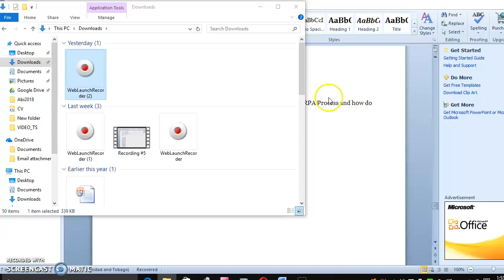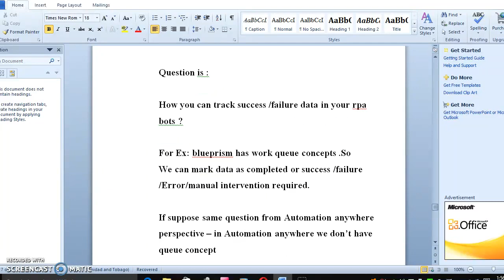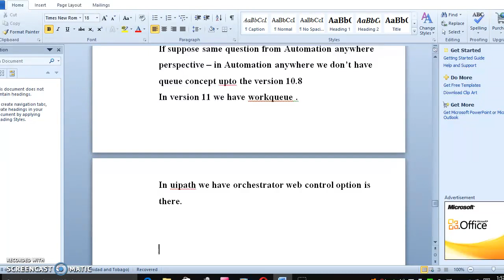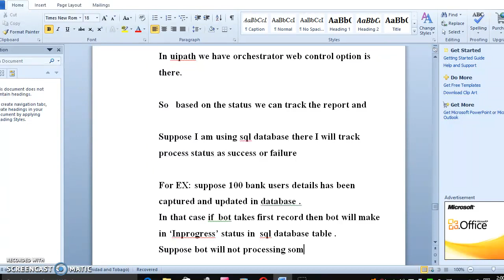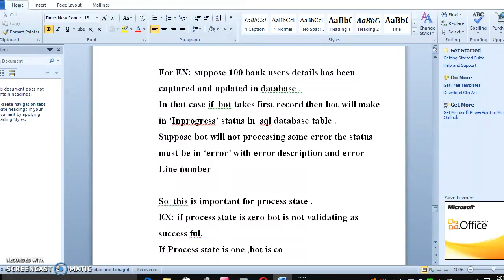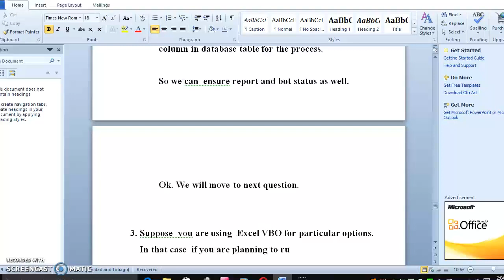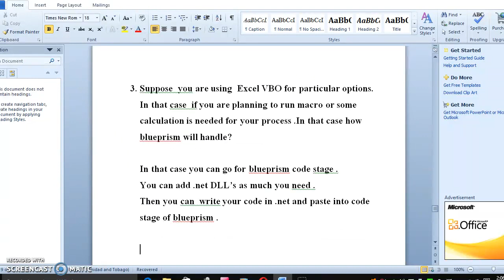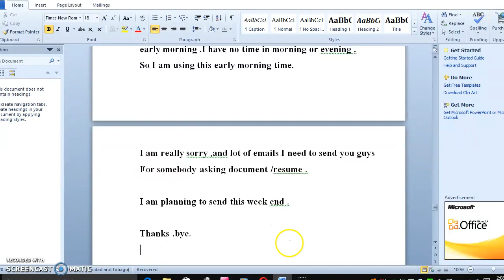RPA- Interview Preparation Q&A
RPA experienced  Interview questions and Answers